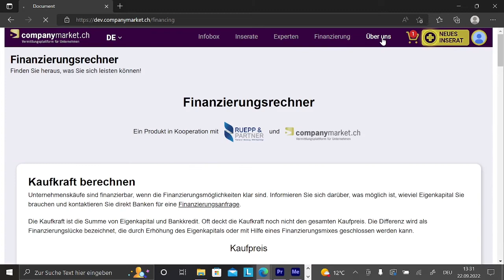companymarket ch login 2022 09 22